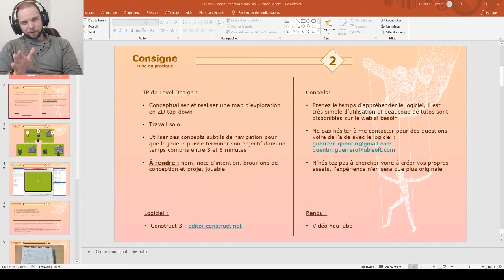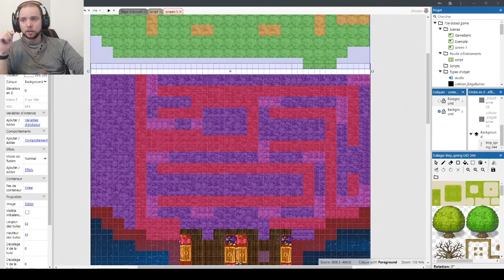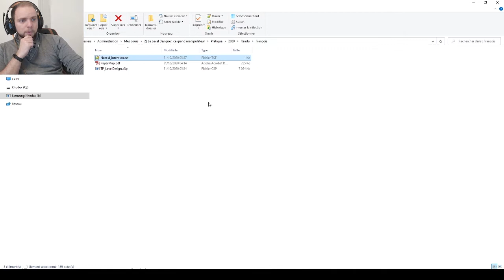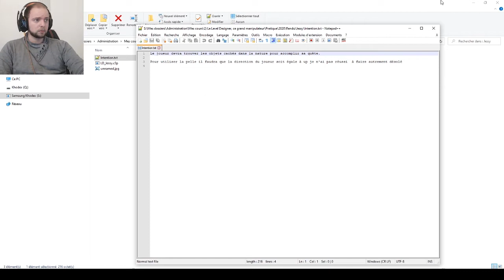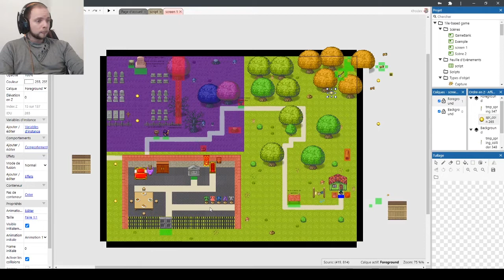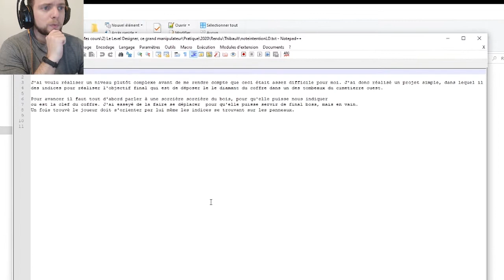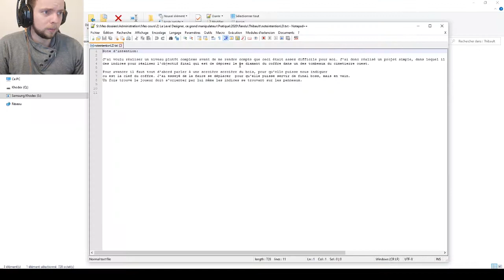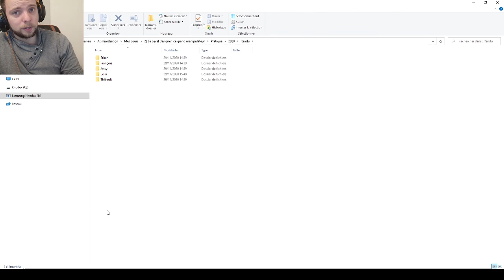Exercice de Level Design : Human Academy Pro 2 - 2020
Rendu de l'exercice de LD des Pro 2 du cours du 5 octobre 2020 à la Human Academy à Angoulême. Travaux réalisés avec Construct 3.